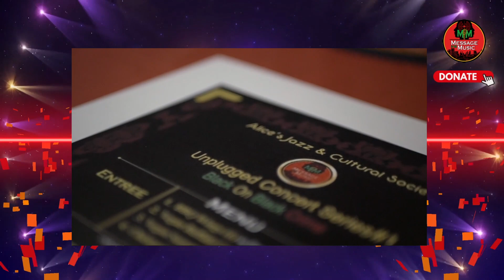Unplugged Series - JULY 9 EVENT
We seek to unite the entire conscious artist community in the DMV first then all over the nation. We invite artists, spoken word poets, comedians, singers, dancers, and community and spiritual leaders to join the MITM movement to use their God-given talent and gift toward uplifting our community.